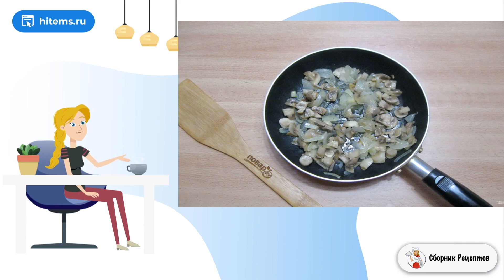Салат из шампиньонов жареных. Самые вкусные рецепты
Салат с жареными шампиньонами пополнит ваше меню новым вкусом. Блюдо сытное и ароматное, которое подойдет к столу в будни и праздники. Ингредиенты салата хорошо сочетаются, дополняя друг друга.

Ингредиенты:
Шампиньоны — 150 Грамм,
Крабовые палочки — 100 Грамм,
Лук репчатый — 1/2 Штуки,
Подсолнечное масло — 20 Миллилитров,

Вкусный рецепт фото, Вкусные блюда рецепты с фото, Стол рецепты с фото, Очень домашний рецепт, Самые домашние рецепты, Вкусные рецепты в домашних условиях, Пошаговый фото рецепт, Блюдо рецепт, Простые рецепты в домашних условиях,